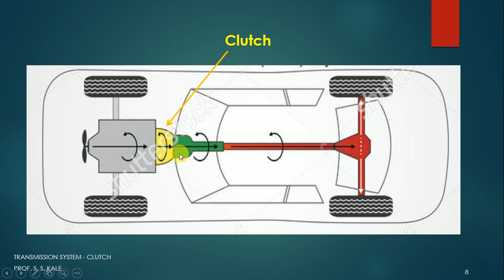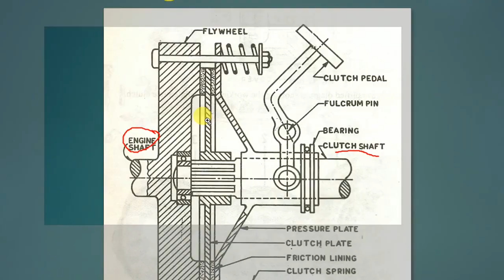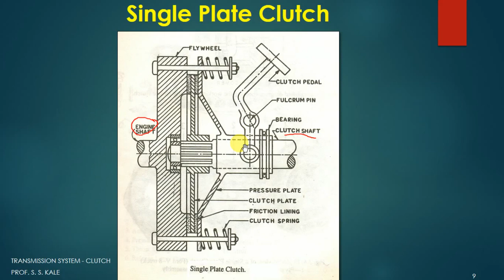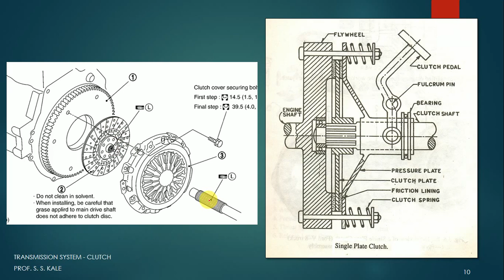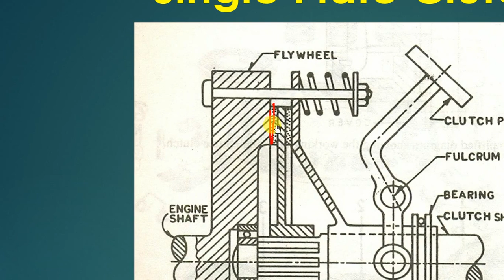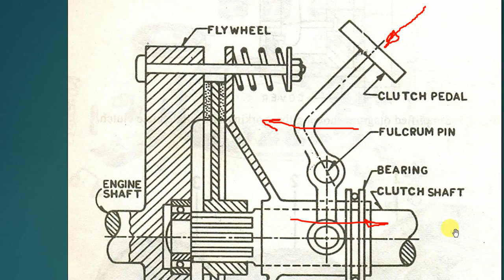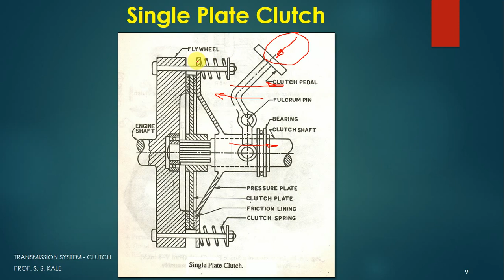Single Plate Clutch in Hindi